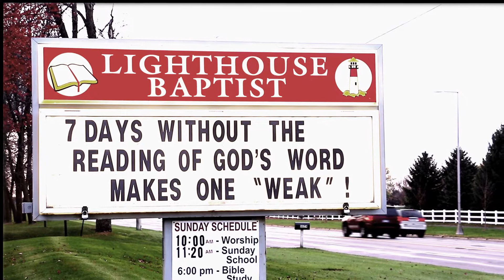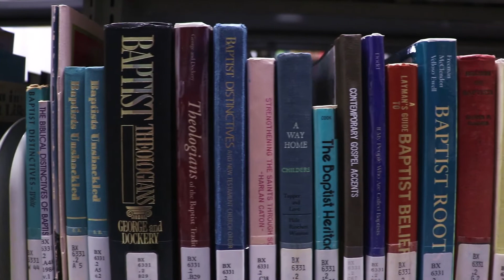Week 01- What Makes the Baptists Different?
Trailer video for week one of the 12-week Baptist History Series at Lighthouse Baptist Church in Cottage Grove, MN.